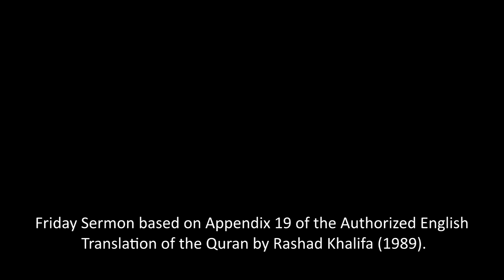Hadith and Sunna: Satanic Innovations - by Alban Fejza through Rashad Khalifa